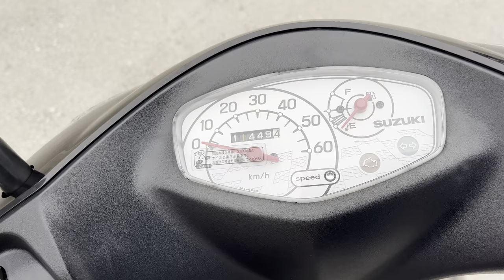No. B10719 SUZUKI ADDRESS V50